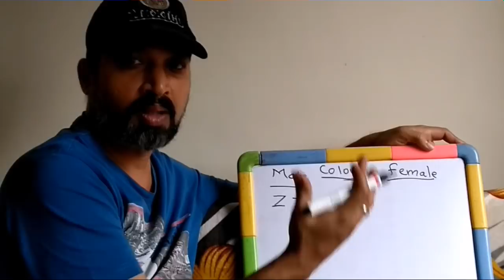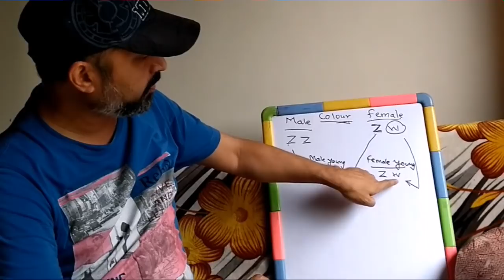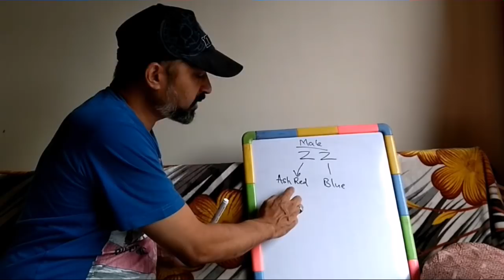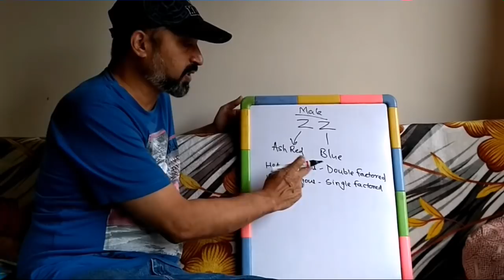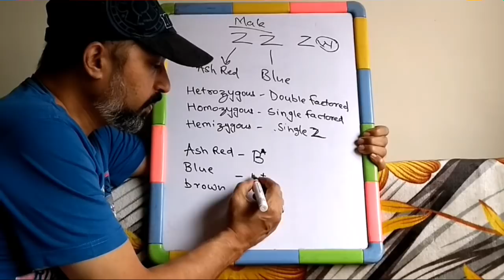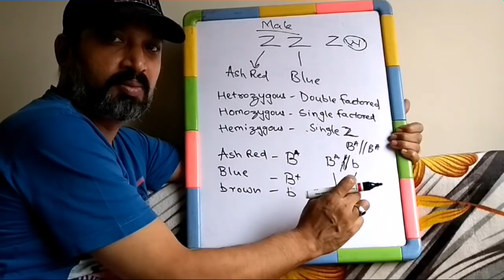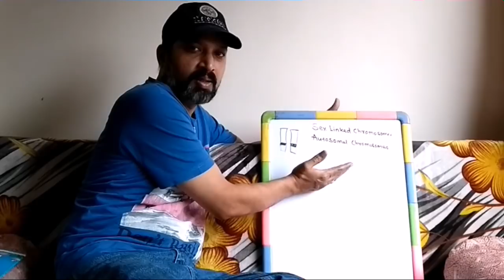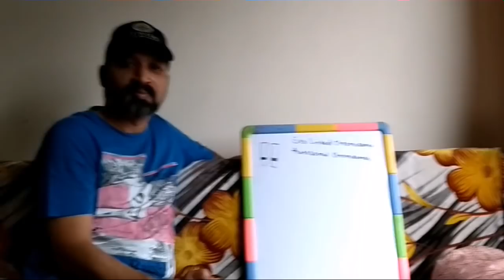Pigeon Colour Genetics - Discussion with Milind Parab episode 2.